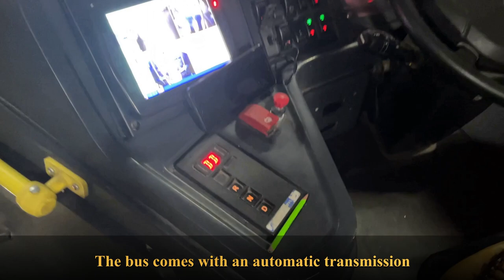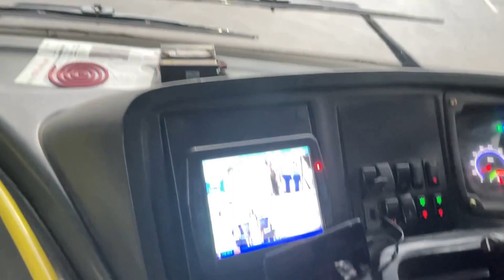[₹15 vlog] Riding the Future: BMTC SWITCH (Ashok Leyland) electric bus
The vlog takes a closer look at BMTC's electric buses and their advantages, such as reduced noise pollution and emissions, cost savings, and increased efficiency. The vlog also features tags such as sustainability electricvehicles BMTC environment cleanenergy.